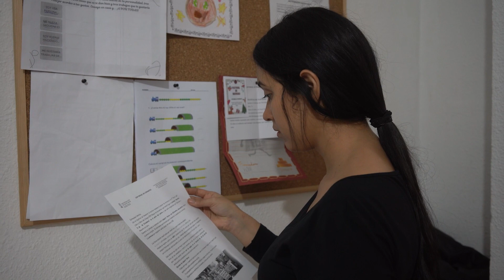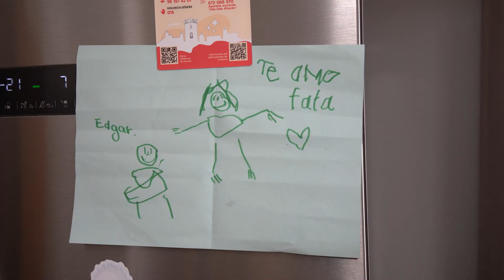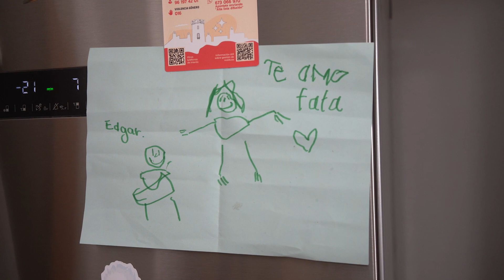Casi la mitad de las familias atendidas por Save the Children en CV sobrevive con menos de 1000€/mes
Shandy vive con sus dos hijas y su sobrina en Valencia. A pesar de trabajar a jornada completa, su sueldo no les permite llegar a fin de mes.